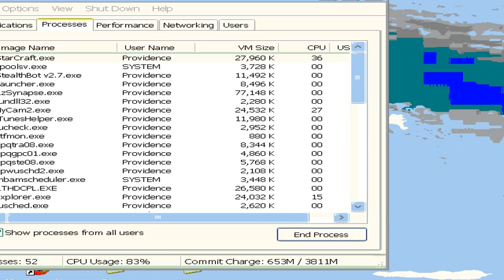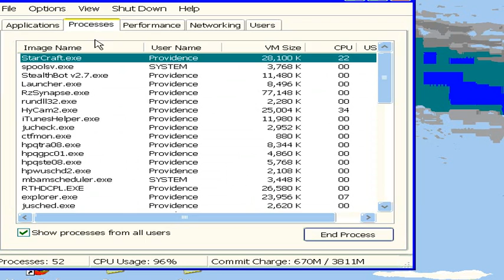TkO-TeaLaGe / 3oD[Blood] vs xX]TtS[Xx / xX]iLL[Xx